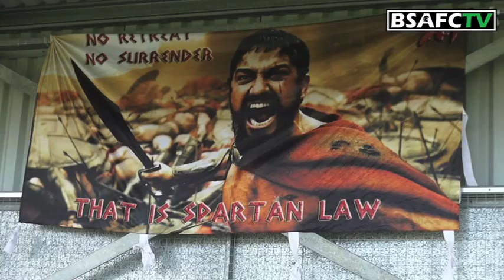FEATURE: Exclusive report from Blyth's latest FA Cup upset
Watch exclusive behind-the-scenes footage as Blyth swept past Altrincham and made it into the FA Cup Second Round.